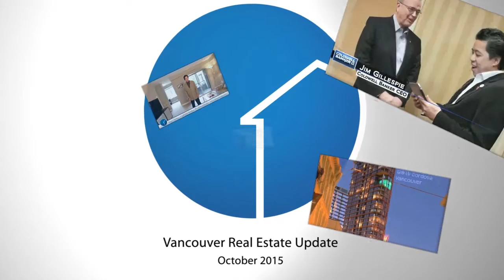Vancouver Real Estate Update - October 2015